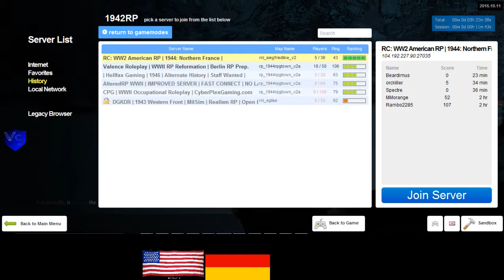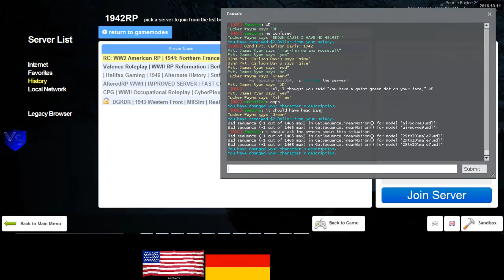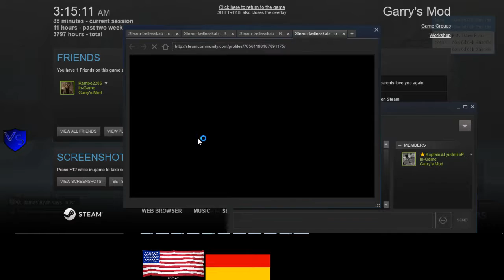RC 1944 US RP 3 1